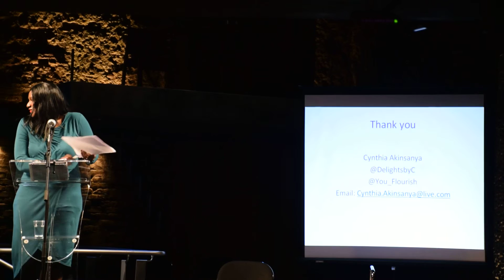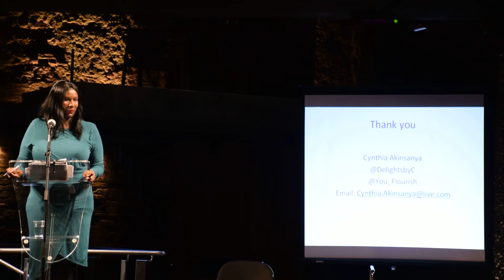07_Cynthia Akinsanya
Owner of Delights by Cynthia. Cynthia specialises in inspiring and empowering women to draw on the feminine approach of generating and creating business.